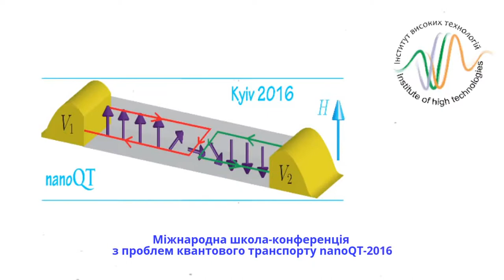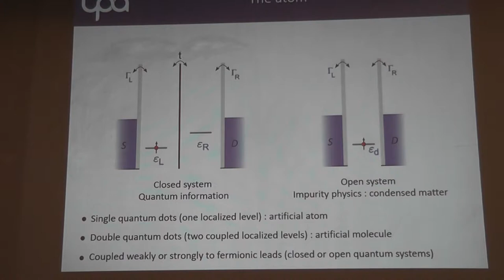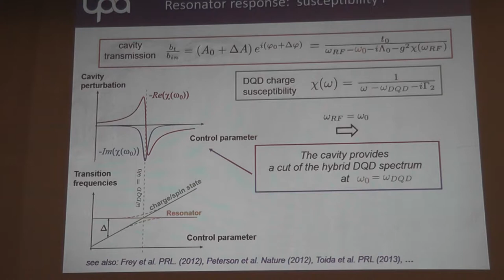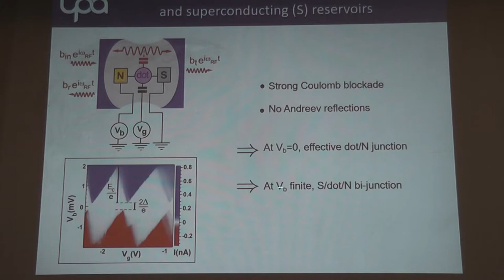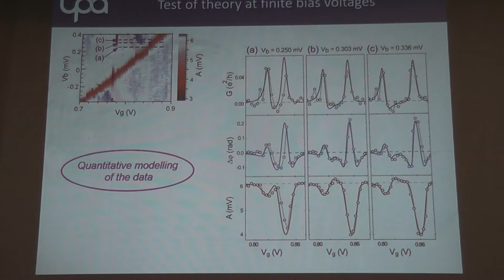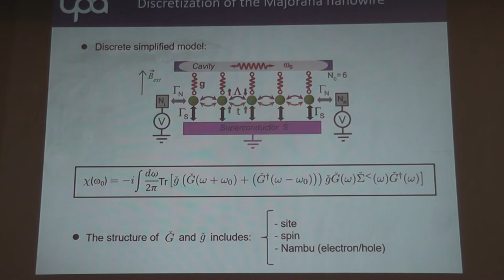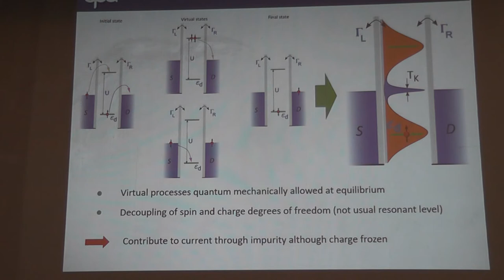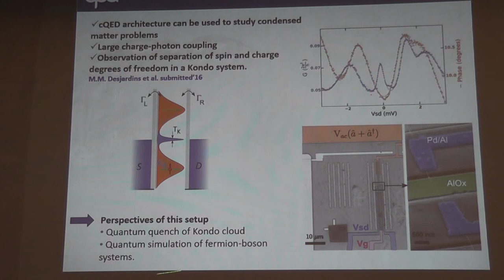Cavity quantum electrodynamics with carbon nanotubes: from atomic-like systems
Takis Kontos
ENS Paris

Міжнародна школа-конференція з проблем квантового транспорту nanoQT-2016
Наукова Світлиця
2016